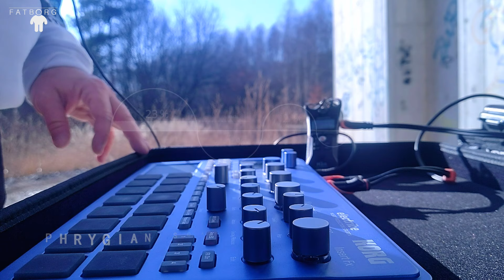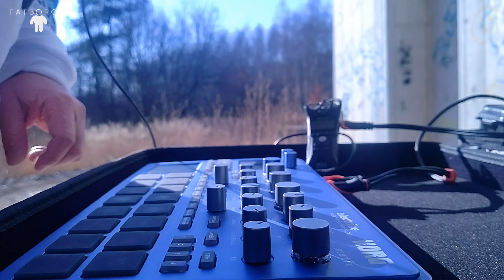*"Phrygian" synthjam video with Korg Electribe 2 ...under a bridge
*Melodic deep house - down tempo 95 BPM